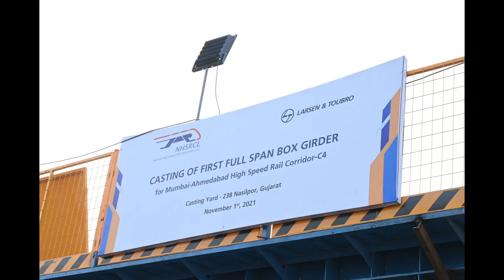Navsari Full Span Girder Casting Video 01 Nov 2021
Mumbai-Ahmedabad High Speed Rail Corridor picks up pace as casting of another Full Span 40 Mtrs Box Girder starts in a casting yard in Navsari, Gujarat
NHSRCL casts another Full Span Pre-Stressed Concrete (PSC) Box Girder of 40 Mtrs span in the casting yard in Navsari, Gujarat. Last month, on 28th October the first Full Span Girder was casted in the casting yard at Anand, Gujarat.
PSC Box Girder of 40m span weighs around 970 MT, will be the heaviest PSC Box Girder in the construction industry of India. The 40m Span Girder is being cast as a single piece i.e. without any construction joint, involving 390 Cum of Concrete and 42 MT of steel.
To expedite construction of viaduct, construction of substructure and superstructure has been taken up in parallel. While the work of substructure i.e. Pile, Pile Cap, Pier and Pier Cap, is in progress, for superstructure, casting yards have been developed along the alignment to cast Full Span Girders and Segmental Girders so that they can be launched using heavy machineries over the casted Pier Caps.
Most of the Girders for Superstructure will be of Full Span 30,35 & 40 Meter long, however, for locations where there is site constraint, Segmental launching of precast segments will be used. Full Span Girder are preferred over Segmental Girder as Full Span Girder launching progress is seven times faster than Segmental Girder launching.
For casting of Girders 23 casting yards are being developed along the alignment. Each casting yard is spread over an area of 16 to 93 acres as per requirement and is located adjacent to the High-Speed Rail Alignment. For expeditious casting of Girders with quality, facilities like jigs for making rebar cage, casting beds with hydraulically operated pre-fabricated moulds, batching plants, aggregate stacking area, cement silos, quality laboratory and workmen camps have been developed in each casting yard.
The full span pre-cast box girders will be launched using heavy machineries like Straddle Carrier, Bridge Launching Gantry, Girder Transporter and Launching Gantry. To ensure continuous supply of girders for launching, the box girders will be cast in the casting yards in advance and stacked in a systematic manner. The Straddle Carrier will lift the Box Girder from the stacking yard and will feed to the Bridge Launching Gantry, which will lift the Box Girder and place the Girder over the bearings on Pier Cap. Bridge Launching Gantry will launch first 3-4 box girders, on
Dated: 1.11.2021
which Girder Transporter will be placed and further launching of Girders in sequential manner will continue for further kilometers using Girder Transporter and Launching Gantry.
Planning of casting yards and heavy machineries for launching has been done in such a way so as to meet peak requirement of approx.300 Full Span Box Girder Casting and Launching in a month, which equals to approx.12 Km. of superstructure casting & erection in a month.
Mumbai-Ahmedabad High Speed Rail Project (MAHSR) is 508 km long. Out of 508 Km, 352 Km lies in in the state of Gujarat (348Km) and Dadar & Nagar Haveli (4Km) and balance 156 Km lies in the state of Maharashtra. Out of 352Km, M/s L&T is the executing agency for 325Km length, through two packages awarded to them i.e. C4 (237Km) and C6 (88Km).